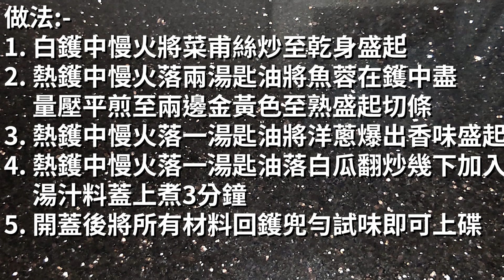煮提cook 149 魚鬆炒白瓜 {{簡單配搭, 食出瓜菜原味}}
最簡單的煮法, 最簡單的配搭的一味蔬菜分享!